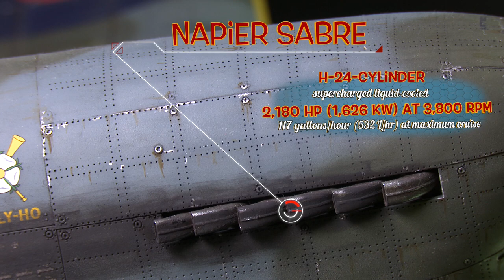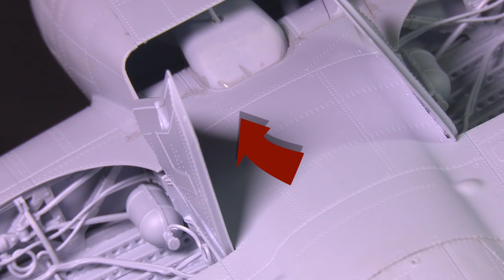Airfix's 1/24 Hawker Typhoon - Full Painting & Weathering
In this video, the full painting and weathering process is covered with lots of time-lapse video used to demonstrate the methods employed. It is fully narrated and the processes explained.